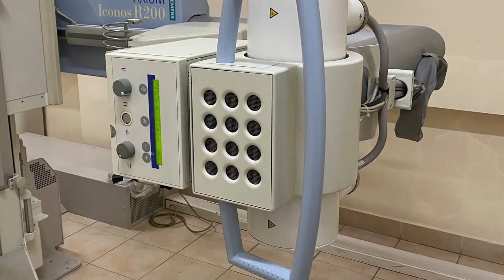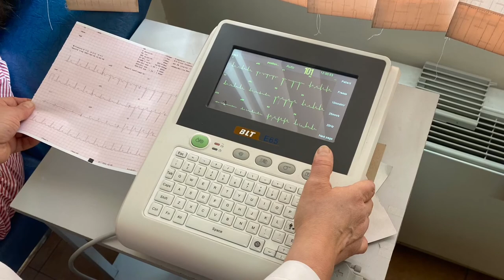Ախտորոշիչ կենտրոնում հետազոտություններն իրականացվում են ամբողջ ծավալով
Ախտորոշիչ կենտրոնում հետազոտություններն իրականացվում են ամբողջ ծավալով. ռենտգեն, ֆլյուրոգրաֆիա, ռենտգեն դենսիտոմետրիա, ուլտրաձայնային հետազոտություն,  էլեկտրասրտագրություն, էլեկտրոէնցեֆալոգրաֆիա, մանկական սրտաբանի խորհրդատվություն,
նեյրոսոնոգրաֆիա և այլն:  Համակարգչային շերտագրության անհրաժեշտության դեպքում, այն կազմակերպվում է ԵՊԲՀ «Հերացի» թիվ 1 հիվանդանոցային համալիրում, որտեղ առկա է ՀՇ գերժամանակակից սարքավորում:
👩‍⚕️ Ախտորոշիչ կենտրոնի ղեկավար Մարիաննա Գևորգյանը նշում է, որ ծառայությունները մատուցվում են աշխատանքային բոլոր ժամերին, իրականացվում են նաև հերթապահություններ:
✔️Կենտրոնում աշխատում են բանիմաց պրոֆեսիոնալ մասնագետներ, որոնք հետազոտում են ինչպես երեխաներին, այնպես էլ մեծահասակներին:
☎️📞 Հարցերի դեպքում կարող եք զանգահարել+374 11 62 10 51 հեռախոսահամարով: